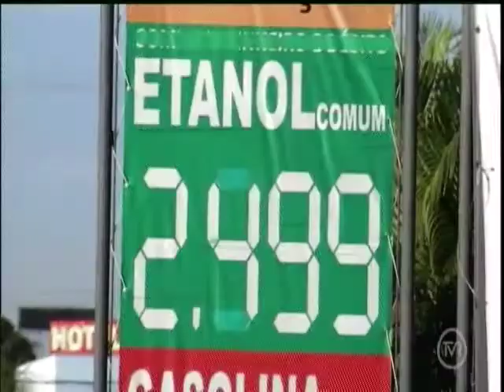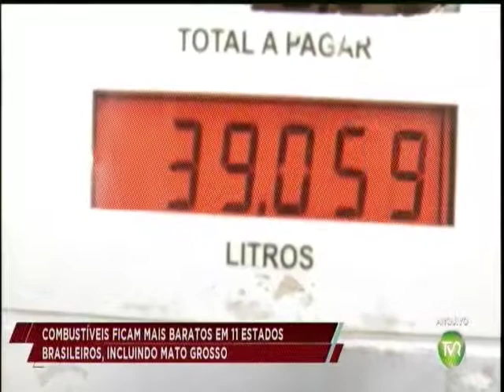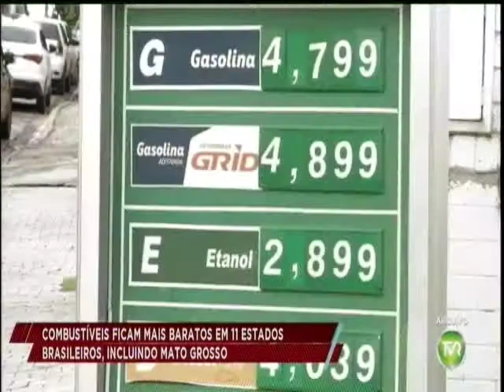Combustíveis ficam mais baratos em 11 estados do Brasil